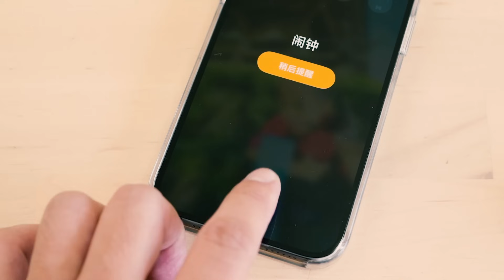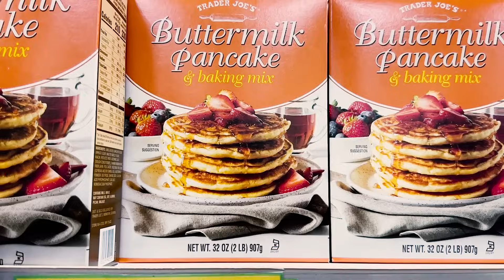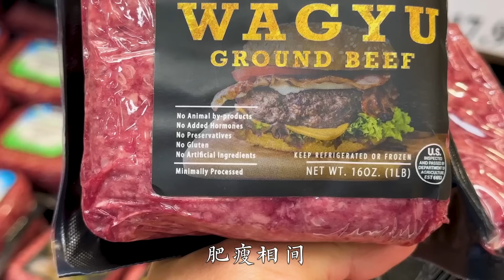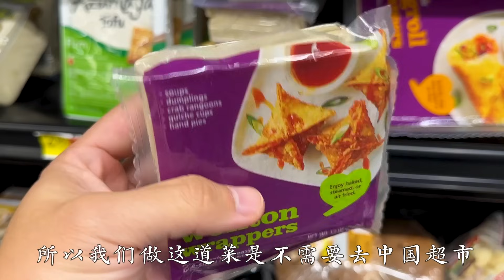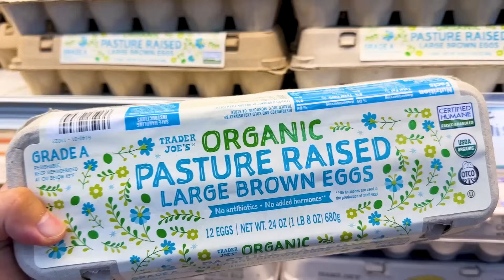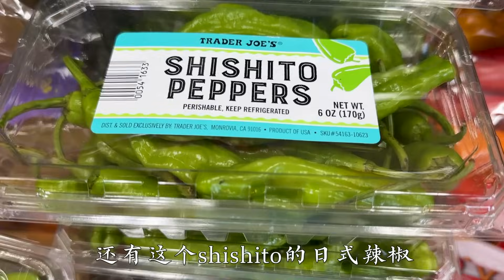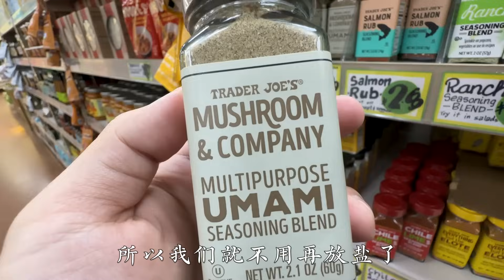3分钟吃饱吃好！5款一热即食的早餐备餐～5 DIY Breakfast Preps from Costco Ingredients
我们用Costco的食材和调料分享了5款早餐的备餐：西红柿鸡蛋饼，牛肉锅贴，蛋汉堡，青椒牛肉春卷，牛肉蛋麦芬。每一款都是提前准备好，然后放在冰箱冷冻区，吃的时候微波炉加热2-3分钟即可。每一款都非常好吃，营养又健康。而且这5款早餐备餐还可以用作lunch box，午餐，晚餐，夜宵都可以，随吃随拿，超级方便！解燃眉之急。

⚠️需要注意的事项：
1，根据您家微波炉的功率，以及您加热的数量来决定最终加热几分钟。我们用的是1000瓦功率的微波炉，加热的数量就是视频里的，时间也在视频里讲的很清楚了。
2，我用的是专门做蛋汉堡的平底锅，您也可以用普通平底锅，做一整张饼，然后再分割，都可以，不需要拘泥于一种锅。
3，复热的时候，可以用微波炉，也可以用传统蒸锅，也可以用空气炸锅，还可以用烤箱，蒸烤箱都可以，也不需要拘泥于一种形式。哪个方便或者喜欢哪个就用哪个。

【节目中出现过的厨具】
✅ 早餐平底锅
      不粘、导热快！材质安全，清洁方便，可以进洗碗机。
✅ 微波炉蒸笼
✅ 迷你料理机

请给我们赞，转发，留言，任何支持都是我们更新的动力，感谢~💗😊

👩‍🍳👨‍🍳我们家的厨房电器
💗我们最常用的调料
🎁Amazon好物主页

00:00 开场白
00:25 西红柿鸡蛋饼
04:34 牛肉锅贴
09:10 蛋汉堡
13:07 青椒牛肉春卷
17:27 牛肉蛋麦芬